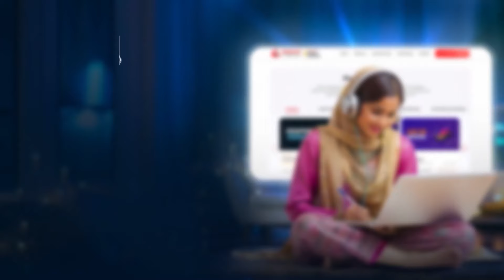এতো দিনেও হয়নি চিকিৎসা, দুচোখ হা'রাতে বসেছেন রাকিবুল | Joypurhat | Panchbibi | Student Movement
এতো দিনেও হয়নি চিকিৎসা, দুচোখ হা'রাতে বসেছেন রাকিবুল | Joypurhat | Panchbibi | Student Movement | Kalbela